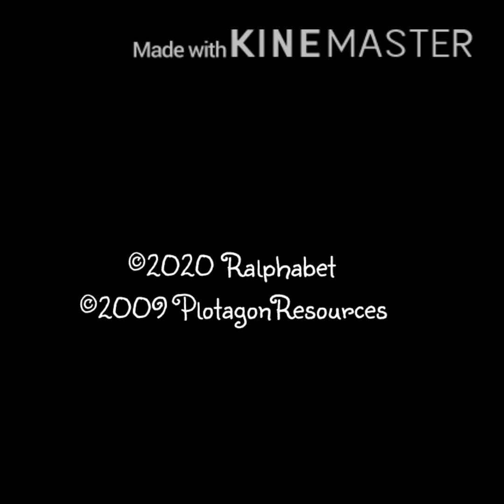Plotagon: Meet 3